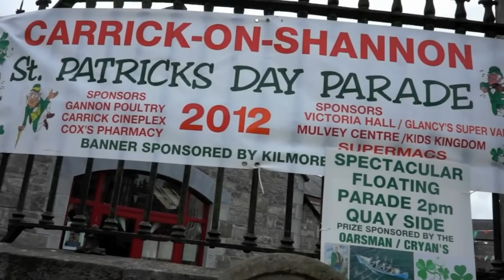Carrick Parade 2012.mov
Carrick-on-Shannon Chamber of Commerce, St. Patrick's Day Parade.
This year saw two events, one in the town centre and the other
a flotilla of boats on the Shannon. Unfortunately it rained during the entire river parade!